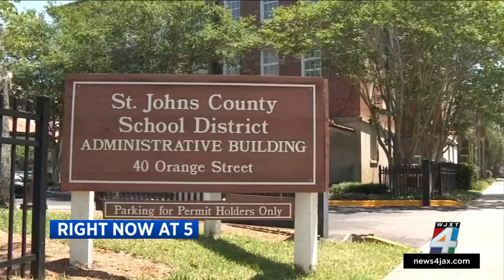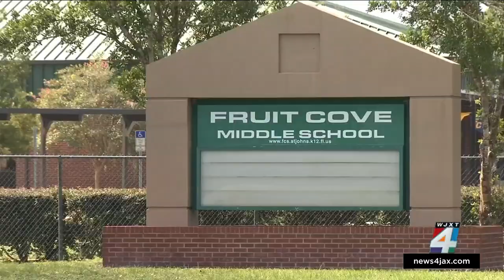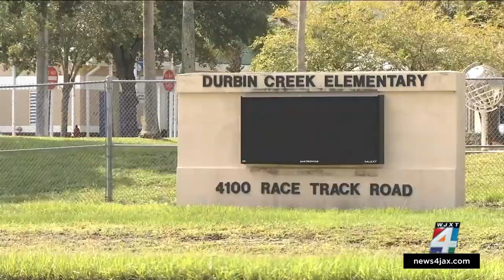St. Johns County School District receives record 137 employee resignations in May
A record number of St. Johns County School District employees filed May resignations as the district and teachers union remain at an impasse over pay negotiations.